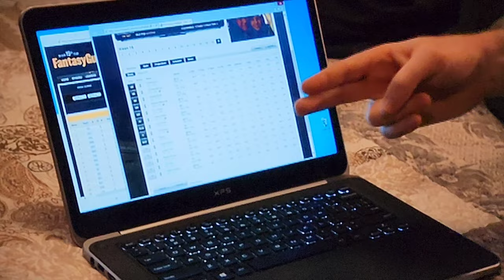The League Season 5 Bloopers (better quality)